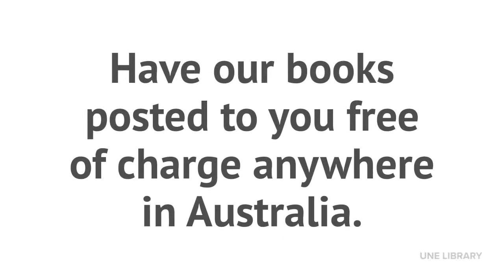Requesting: Borrow from UNE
Have our books to you free of charge anywhere in Australia.
- Sign into Library Search to place your request.
- Find your book in Library Search
- Click the book title and request to 'Borrow from UNE' button.
- Complete the form and click 'Submit'.
- Keep your delivery address up-to-date in MyUNE
- Use the free reply-paid' label included to return your books.